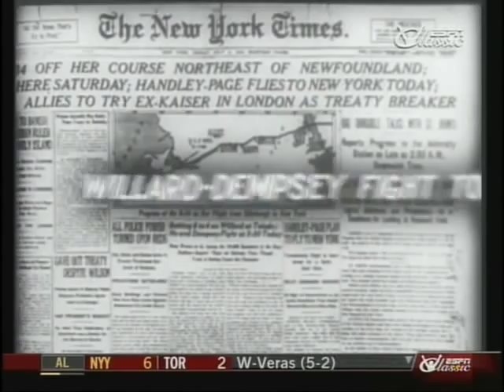Jack Dempsey and Jess Willard 1919